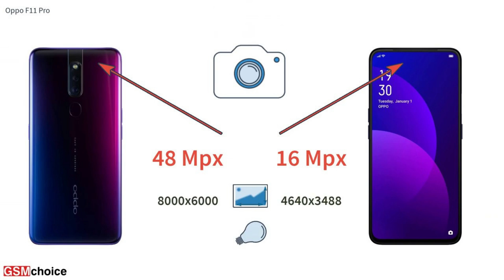Oppo F11 Pro vs Poco F1